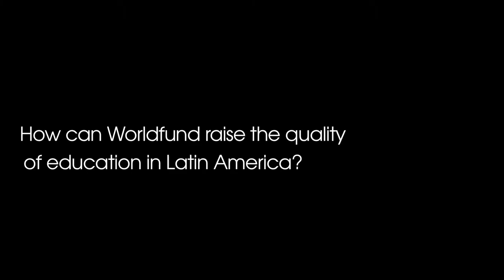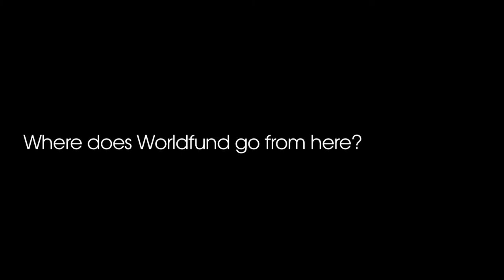Luanne Zurlo's Worldfund Creates Educational Opportunity in Latin America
Luanne Zurlo, Founder, President and Executive Director of WorldFund